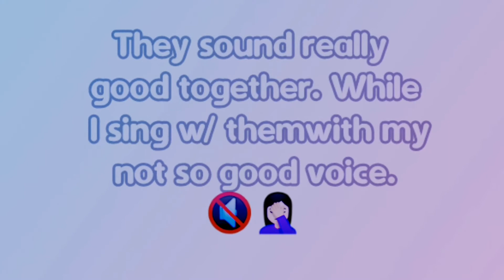Me and My BIAS ep. 01 || HOME:RUN || SEMICOLON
TrueToLifeStory:
Imagine that my bias was singing and im the one who did the second voice (this happens everytime the song plays) the only difference was I don't have good voice.
Is it only me or you too?

The video is not mine, i'll just do some edit on it

Artist: SEVENTEEN(세븐틴)
Company: PLEDIS ENTERTAINMENT

'BEING A FANGIRL IT HAS NO REGRETION,
IT IS FULL OF INSPIRATION AND THEIR IS NO EXPIRATION'

JeongSoonGyu - 정순규